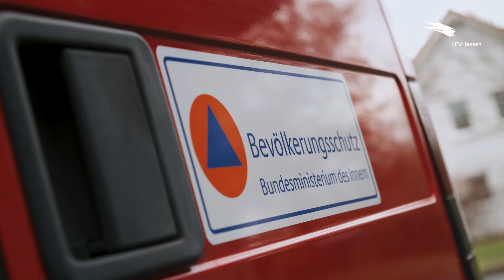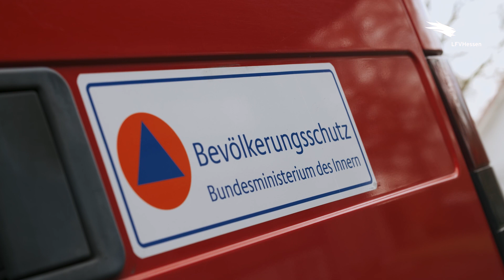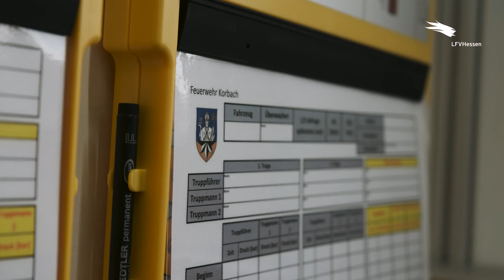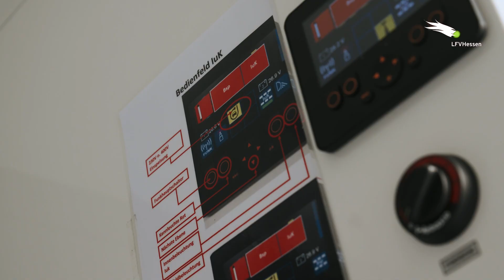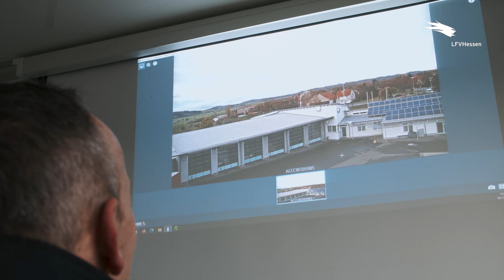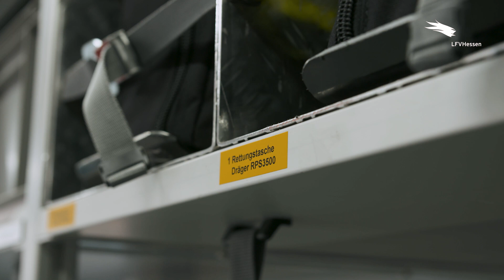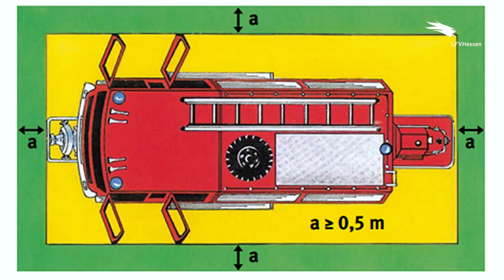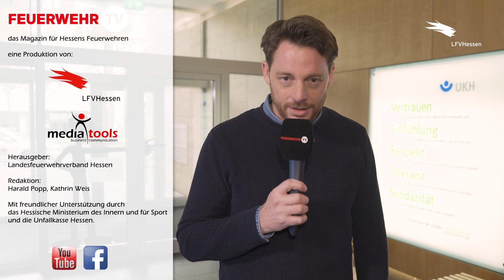11/22 Thema: Kreisweite Einsatzfahrzeuge der Feuerwehr & Tipps der UKH: Sicherheit in Fahrzeughallen